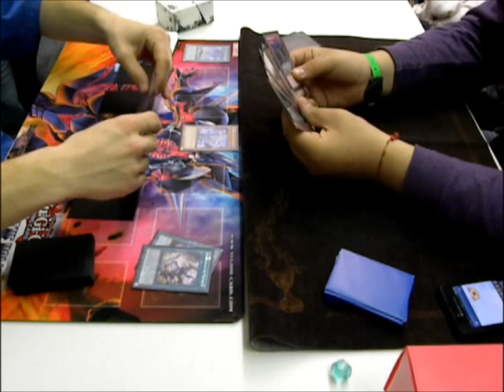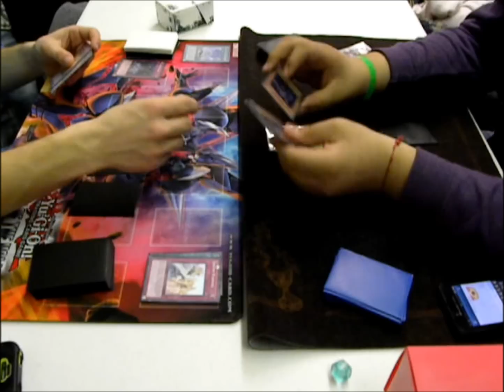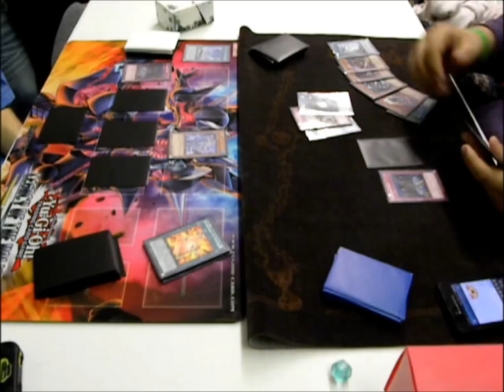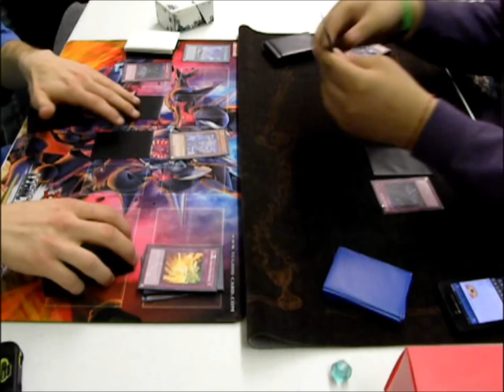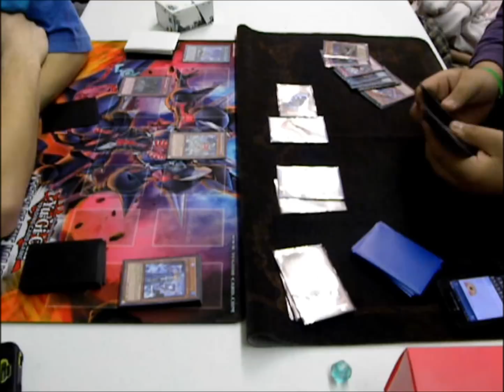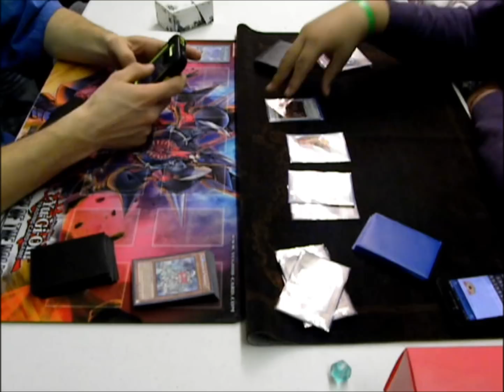LVAL Box Tournament SpellBook v zombie game one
Hope you guys and gals enjoyed this video! Remember to Comment and Like the video.